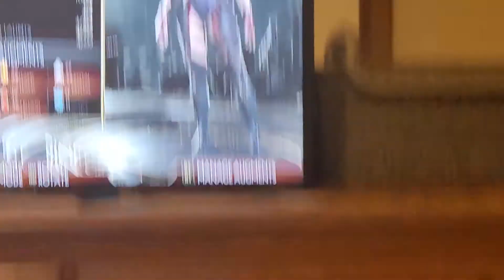Why Syphrus is wrong. (And why Mileena is ugly.)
This is a dumb Discord argument, and this is the result of that argument.
P.S, Mileena is ugly. Change my mind.